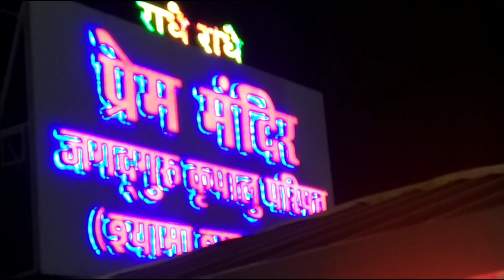Prem Mandir Vrindavan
Prem Mandir Vrindavan ||Ajay Sharma Tour and Travel